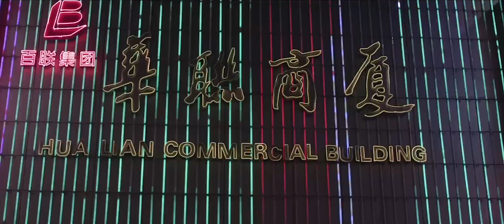Bonaparte - Into The Wild (Orsons Bootleg) (Official Version)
Original - BONAPARTE - INTO THE WILD: youtu.be/KSOZ9f9hc6U

VIDEO CREDITS
Director/DP: Jonathon Lim (jonathonlim.com) / Producer: Xiaoyun Wu / Executive Producer: Tobias Jundt / 2nd Camera: Charles Lanceplaine & Wang Hui / Camera Assistant: Daniel Agha-Refei / Titles: Terry Ricardo / Colorist: Dan Stonehouse, Crayon

CAST
Lead Monkey Man: Hanwen Leong / Monkey Man 1: Wanni Hsu / Monkey Man 2: Jiaming Leong / Monkey Man 3: Lei Sung / Jock 1: Elliott Zelinskas / Jock 2: Sam Croskery / Jock 3: Rob Harrington / Tourist 1: Mushroom / Tourist 2: Ricky Wong / be a bird.